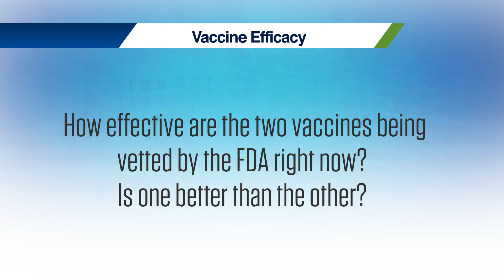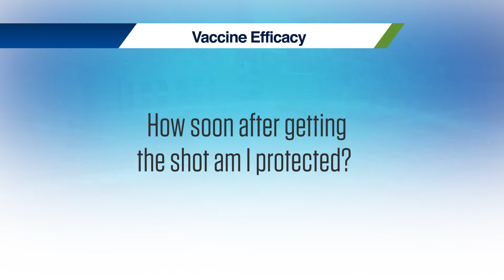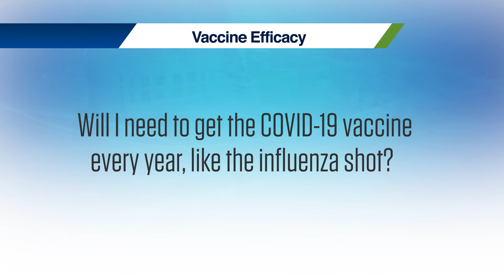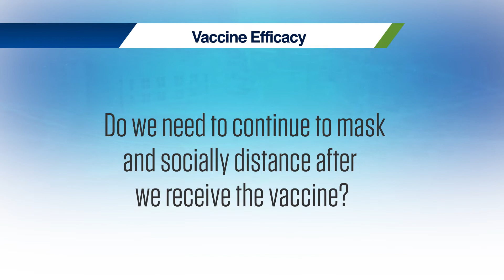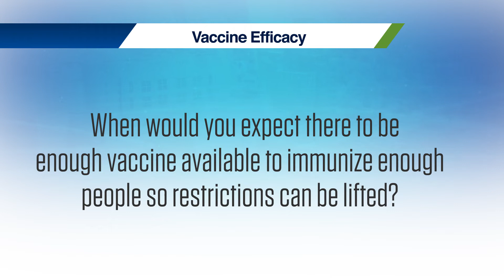COVID-19 Vaccine Q&A | Vaccine Efficacy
Chair of the Department of Immunology at Roswell Park, and NYS COVID-19 Clinical Task Force Member, Kelvin Lee, MD, answers questions on the efficacy of a potential COVID-19 vaccine.